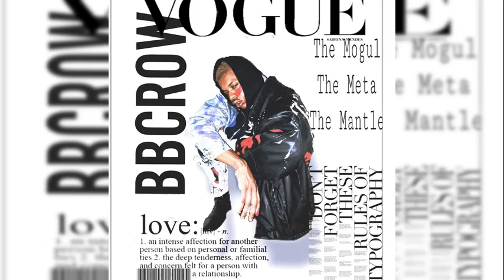BBCR0W & Smokkestaxkk - BBVELCROW EP [2022]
Tracklist: Unknown, :(
Released on September 16th, 2022
Follow The Artists